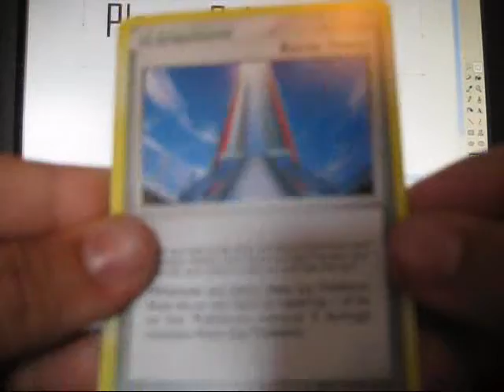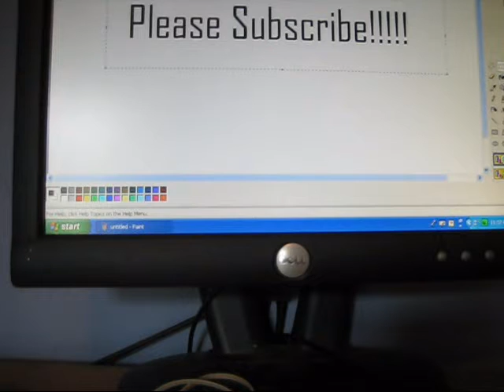Opening 1 Booster Pack Of Pokemon Platinum TCG Supreme Victors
OK PULLS!